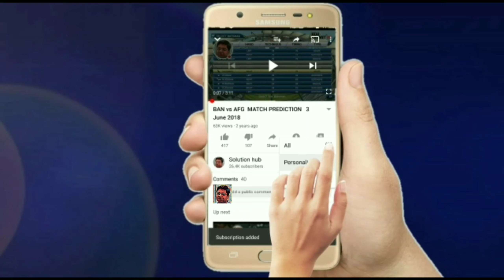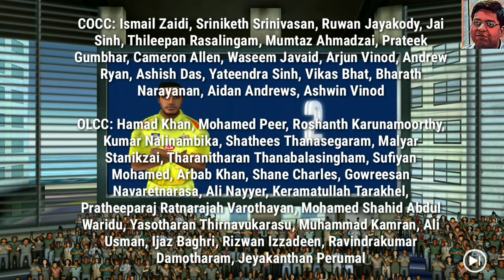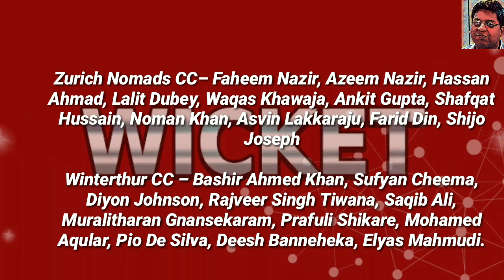ECS St Gallen SF1 +SF2 Match Preview & Prediction | COCC vs OLCC | ZNCC vs WICC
1. ECS St Gallen T10  2020
2. SF1 , SF2 T10 Match
3.  OLCC vs COCC , ZNCC vs WICC 2020
4. Key Players
5. Dream 11
6. Pitch Report
8. T20 Records
9. Head To Head Match
10. Match Prediction

ECS St Gallen T10 2020, 14th, 15th Match Preview, preview, ECS St Gallen T10 , cocc vs olcc dream11 team,  , zncc vs wicc ,  grand league team, fantasy loss cover,  key players, t10 key players, Match Prediction Today, Today Match Prediction, Match Prediction, Cricket, Indian Premier League, ipl